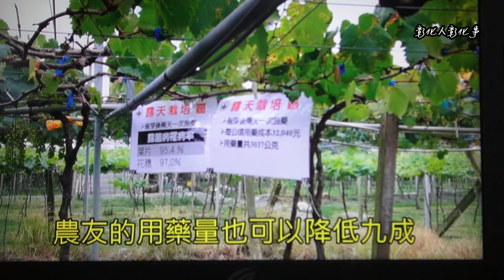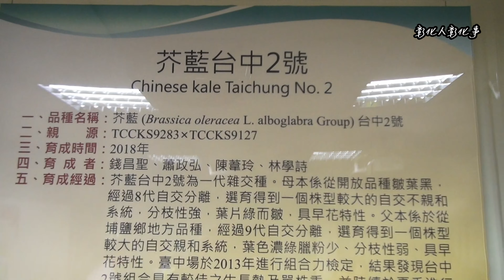台中農改場芥藍、石斛蘭研發成果 葡萄防病減藥技術發表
〔記者林明佑／彰化報導〕台中區農業改良場21日舉辦108年新春暨研發成果記者會，「芥藍新品種台中2號」、「石斛蘭臺中1、2、3號技術授權」與「葡萄防病減藥技術-簡易設施預防葡萄露菌病」都是嘉惠農友的新創意；農改場輔導農會家政班編撰的《在地食材好料理飯包》新書發表，運用在地食材，精心設計製作具有在地特色、文化或記憶中的味道之特色飯包，除了鼓勵親手為家人製作，傳遞食物的美味與情感，更希望帶動食當季吃在地的農業休閒旅遊。